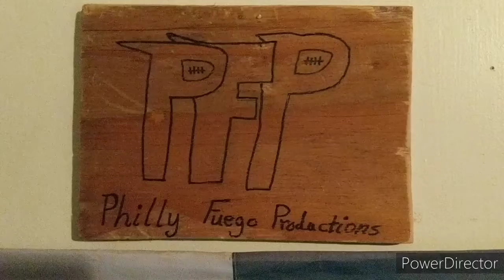Players and Coaches openly pissed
Today on The Nest Out West I talk about how several players were very unhappy with Doug's decision to play Nate over Jalen and lose on purpose.